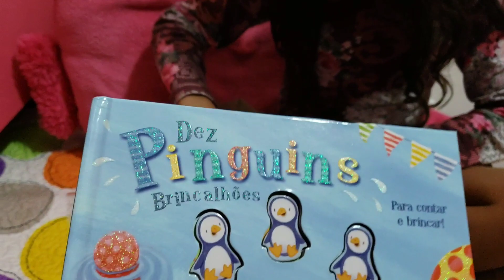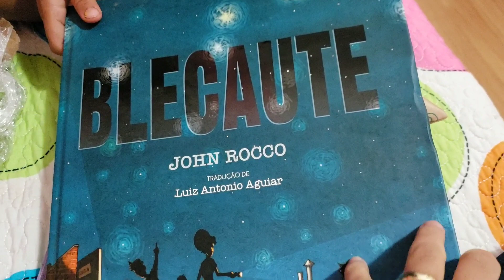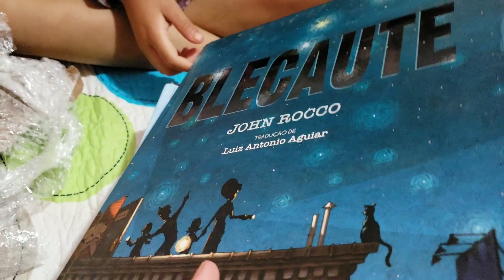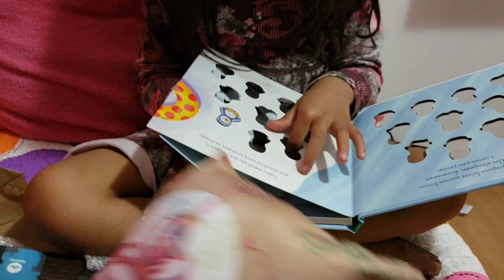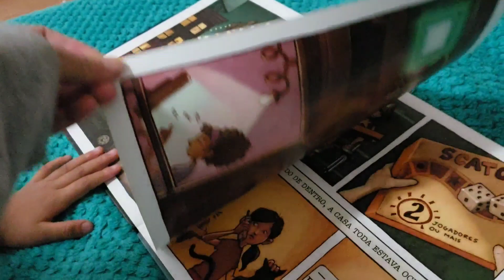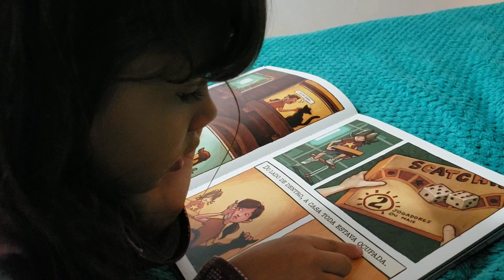Abrindo o kit leiturinha - Sarah aprendeu a ler com 5 anos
veja mais vídeos no nossos

Como a Sarah aprendeu a andar de bicicleta sem rodinha sozinha

e para conhecer a gente ainda mais de perto veja nossos vlogs